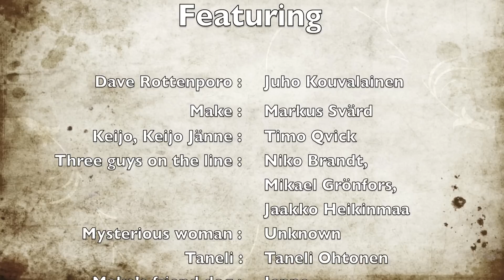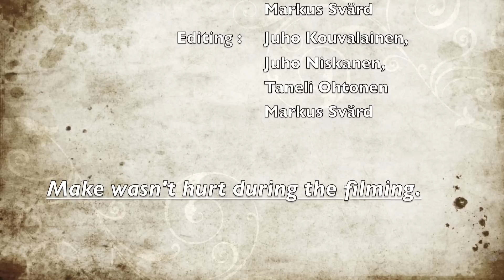BassoPeruna Productions - Make Document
Viimein se on täällä.